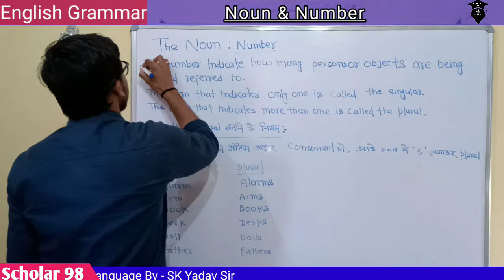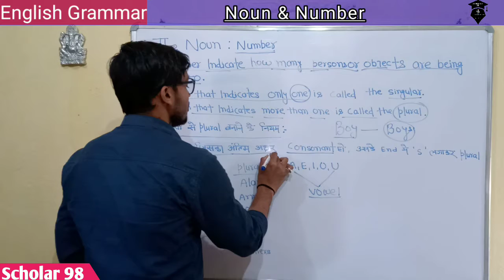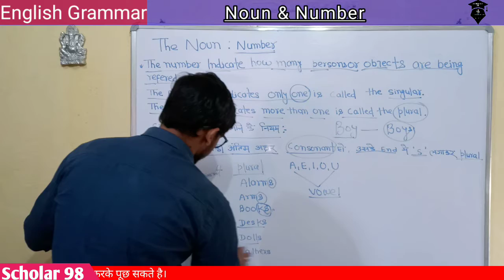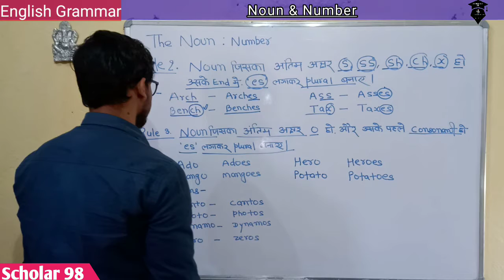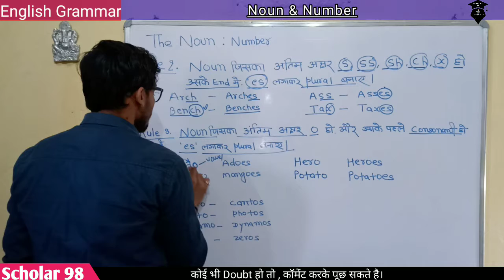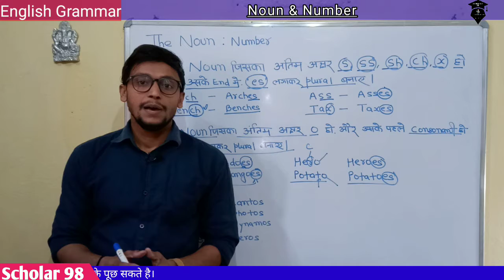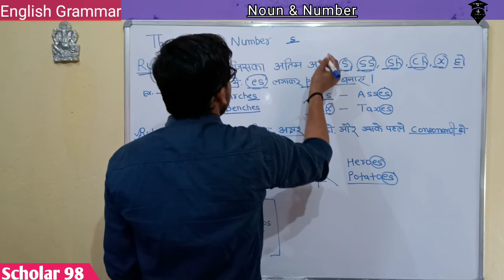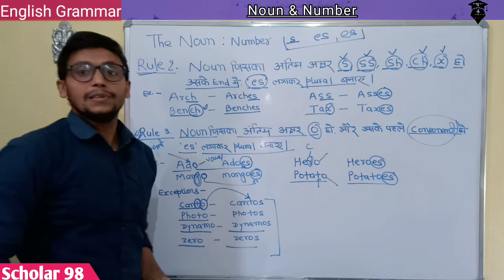Noun and number || Noun and number rules || singular and plural noun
Noun and number singular and plural

This is second Part of Noun.
In this video you will teach concept of singular and plural number.

Topic Cover -
Noun and number
Singular and plural number
Singular to plural Noun
Noun
Singular number
Plural number
Noun and number in English Grammar
Ibps English grammar
Noun & definition